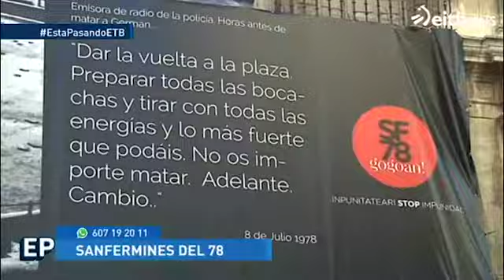Intervenciones de nuestro compañero Iagoba Itxaso en "Está pasando", de ETB2, 16/7/18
📺 Intervenciones del compañero Iagoba Itxaso en la tertulia de Está Pasando ETB sobre la precariedad laboral, los San Fermines del 78 o el horizonte penal del Rey emérito, entre otros temas de actualidad.